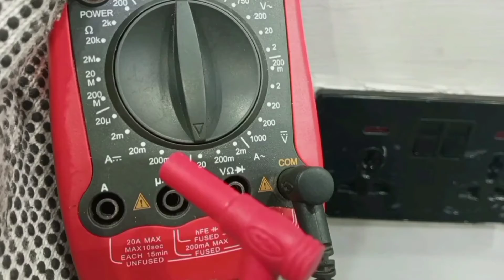The Ultimate Comparison: Starting vs. Running Currents of Air Conditioners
video covers a practical example and demonstration about the concept of starting and running current in an induction circuit.
Whether you're an aspiring electrician, a DIY enthusiast, or simply curious about electrical engineering, this video will provide you with valuable insights into the world of AC currents.